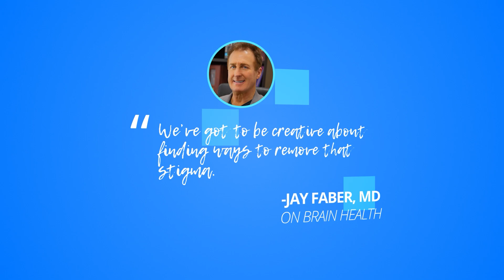Why Chronic Illnesses Require a Different Approach, with Dr. Martin Katz - TBWWP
This episode of The Brain Warrior's Way Podcast features information, tips, and how to's on chronic illnesses, nutrition, and natural treatments. Dr. Martin Katz is a double board certified physician who specializes in exercise and nutrition.

Why Chronic Illnesses Require a Different Approach, with Dr. Martin Katz
In a way, our bodies are like automobiles driving down the freeway. Despite what a car looks like on the outside, if there are problems under the hood there’s going to be trouble going up hills. This week’s podcast series features Dr. Martin Katz, a double board certified physician, for a full discussion on ways to get under the hood to the root of the chronic illnesses we face so we can treat the source of our problems, rather than just the symptoms.

Broccoli’s Hidden Medicinal Powers, with Dr. Martin Katz
As a society, our first instinct in treating illness is usually to go straight to medication. However, as longtime listeners of the show know, the food we eat is just as, or even more important to our health than taking a medication. In the second episode of a series with Dr. Martin Katz, he and the Amens discuss some of the most beneficial micro-ingredients found in vegetables, specifically a certain molecule found in broccoli.

The Science of Oxidative Stress, with Dr. Martin Katz
If we look beyond the symptom-focused approach of western medicine, we quickly see that the real focus should be on how the systems in our bodies are functioning. As Dr. Martin Katz states, “The absence of disease is not health.” In this episode of The Brain Warrior’s Way Podcast, Dr. Katz and the Amens discuss how oxidative stress triggers an unhealthy response in your body, and how certain molecules such as sulforaphane can counterattack that process.

Heal Yourself from the Inside Out, with Dr. Martin Katz
When it comes to the healthcare system in this country, Dr. Martin Katz recalls an interesting analogy, “When people are sick, it’s like an overflowing sink, and people keep looking for ways to mop the water up, rather than finding a way to unplug the sink.” In this final episode of a 4-part series with Katz, he and the Amens discuss the importance of a paradigm shift when it comes to chronic health care.